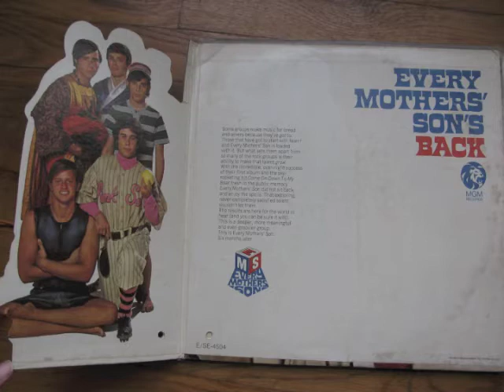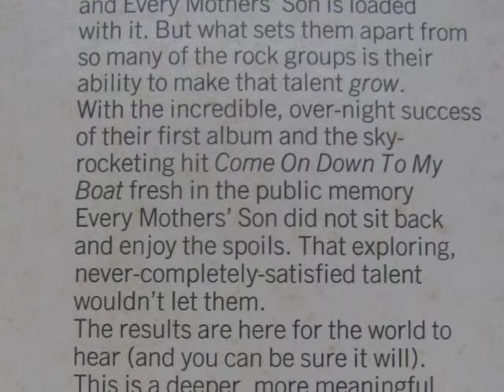Every Mothers' Son-I'd Rather Be Right Than Wrong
From their second and last album, "Every Mothers' Son's Back".